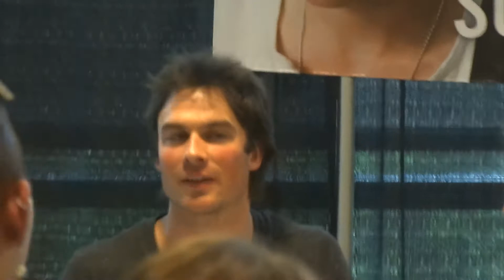Waiting to meet Ian Somerhalder at walker stalker con atlanta, ga.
waiting to meet ian somerhalder aka damon salvatore from the vampire diaries. walker stalker con in atlanta, ga. 10/17/14-10/19/14.